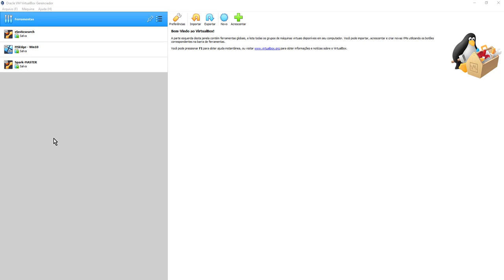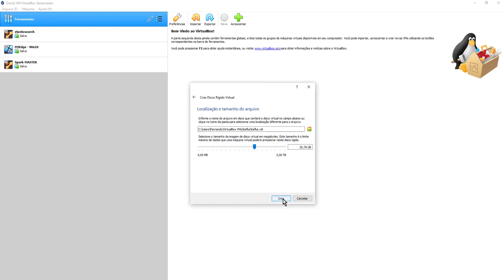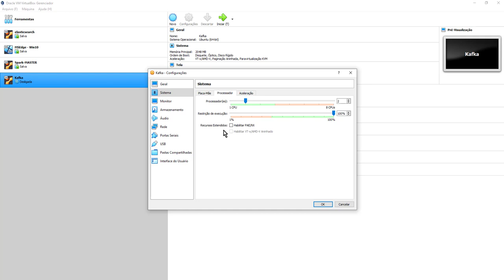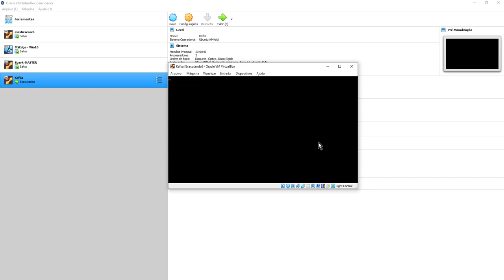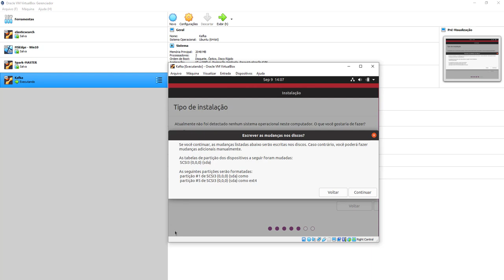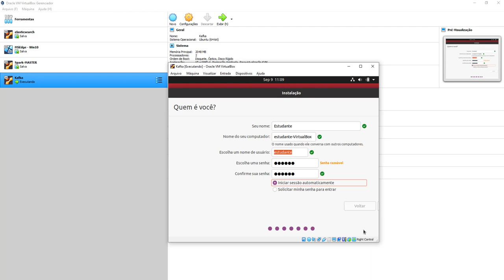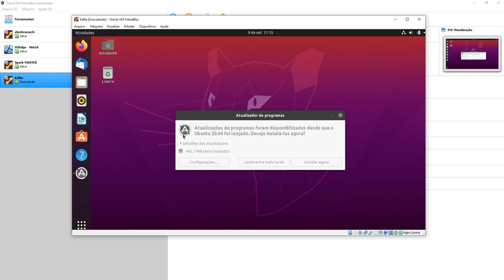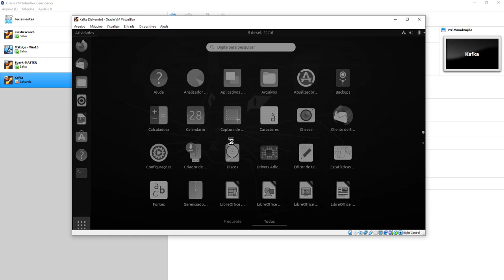Apache Kafka Parte 16: Instalando Ubuntu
Veja formações online em Ciência de Dados e Inteligência Artificial